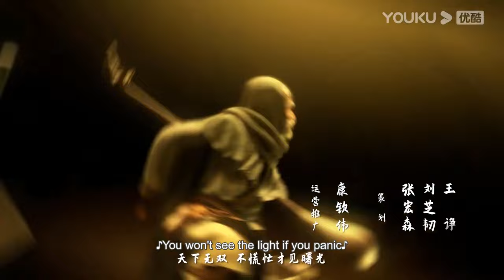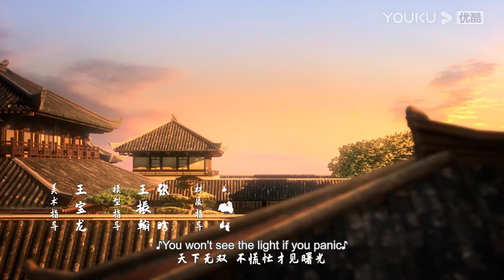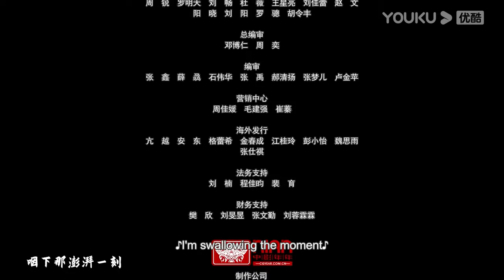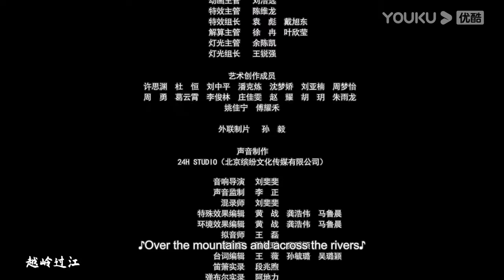【Thirty-six Cavalry】EP11 | Chinese martial arts Anime | YOUKU ANIMATION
【三十六骑 Thirty-six Cavalry】
--Emperor Ming of the Han Dynasty grants Ban Chao, a descendant of the Shi family, the Bronze Swallow Talisman to embark on a mission to the western regions in search of the Law of Eternal Life and the Golden Buddha he has seen in his dreams. In search of the masters hiding in the capital, Ban Chao is accompanied by thirty-six people, including an heir to the Mo Clan, a descendant of the Thief Sect, and a Yelang Master of Coercion. As well as fulfilling the Emperor's wish, he is also searching for the origins of the Shi family and the murderer who framed his father.

00:00 The International Website youku.tv is now available!
02:00 Download YOUKU International APP to get early access to the full show